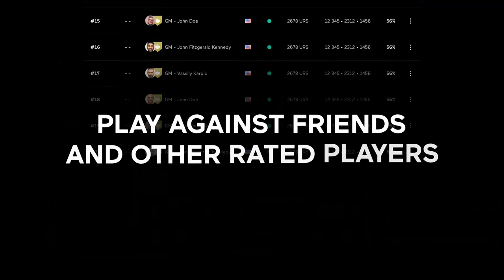2021 Sinquefield Cup Day 7 | Interview with Leinier Dominguez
Leinier Dominguez drew against Richard Rapport in the 7th round of the 2021 Sinquefield Cup and ended the day in a tie for second with Wesley So and Fabiano Caruana.

"It's a very interesting line, very dangerous for black. Unfortunately for him I knew he could play this tricky move Ne2."

For more coverage, videos and interviews from the tournament, read our detailed analysis